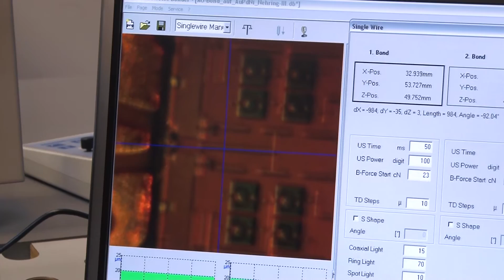Elektrotechnik an der FAU Erlangen-Nürnberg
Hier bekommst du einen Einblick in den Bachelor-Studiengang Elektrotechnik an der Friedrich-Alexander-Universität Erlangen-Nürnberg.

Weitere Infos zum Studium an der FAU inkl.

MeinStudium ist das Studieninfoportal der FAU Erlangen-Nürnberg.

Die Angaben im Video bezüglich Studienmodalitäten (z.B.: Anmeldung, Anzahl der Studiumsplätze, Studienplatzvergabe,  Bezeichnung der Kurse,
o.ä.) können sich inzwischen geändert haben. Für die Richtigkeit der Angaben kann nicht garantiert werden.